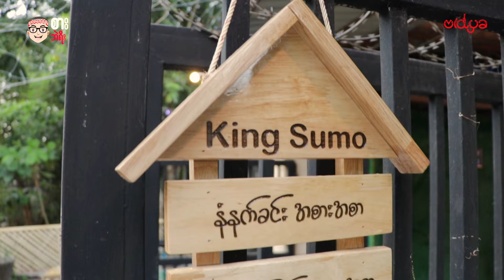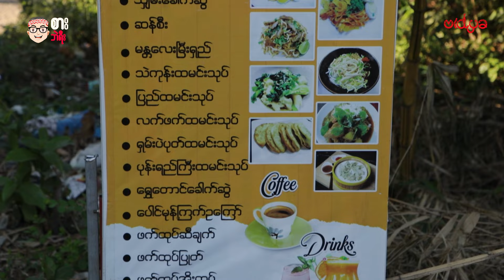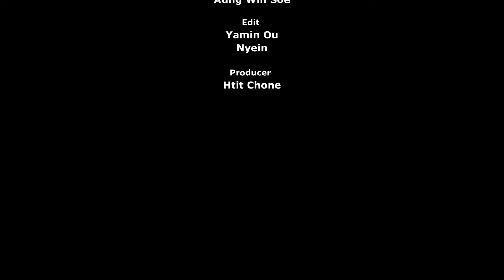မြောက်ဒဂုံ ဗိုလ်ဗထူးအိမ်ယာနားက King Sumo နဲ့ အူစိုခဲ့တဲ့ စားဘဲရီး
စားဘဲရီးကတော့ ထိုင်၀မ်ငါးပေါင်း ဂဏန်းချဥ်စပ် ငါးအသားချောင်းတွေနဲ့ အူစိုခဲ့ပြီးပြီ။ Vidya ပရိသတ်တွေကလည်း စားဘဲရီးလို ကျိတ်ချင်တယ်ဆိုရင် မြောက်ဒဂုံ ဗိုလ်ဗထူးအိမ်ယာနားက
‌King Sumo မှာ သွားဆွဲလို့ရပီဗျာ.